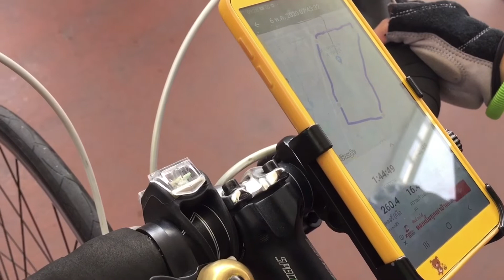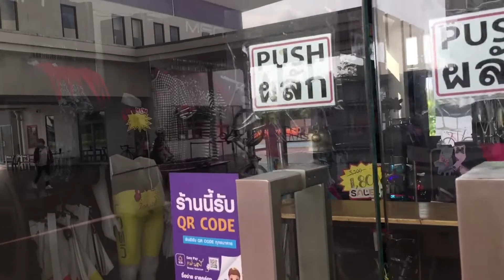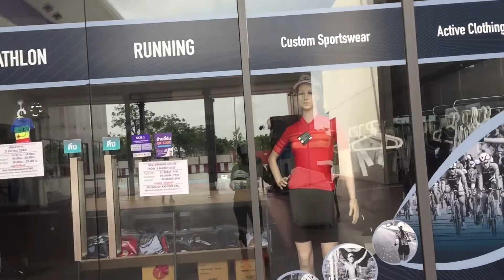พี่น้องนักปั่น เสือหมอบมือใหม่ จุดพักแรก ลู่ปั่นจักรยาน สนามเจริญสุขมงคลจิต | Sky Lane Thailand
สองพี่น้องนักปั่น นักปั่นเสือหมอบมือใหม่ ลองปั่นสกายเลน ลู่ปั่น รอบสุวรรณภูมิ |  Sky Lane Thailand

สุดยอดสถานที่ออกกำลังกายของทุกคน​
​“สนามลู่ปั่นจักรยานเจริญสุขมงคลจิต” หรือ HAPPY AND HEALTHY BIKE LANE
เป็นชื่อสมเด็จพระเจ้าอยู่หัว ทรงพระกรุณาโปรดเกล้าโปรดกระหม่อมพระราชทานนามให้​
โดยสนามแห่งนี้ คือ แหล่งของคนที่รักการออกกำลังกายอย่างแท้จริง
เพราะมีกีฬาให้เลือกเล่นหลากหลายชนิด นอกจากนี้ยังมีแหล่ง Community อีกด้วย

Sky Lane Thailand ลู่ปั่นจักรยานรอบสนามบินสุวรรณภูมิ
กลับมาเปิดแล้วเมื่อวันที่ 4 พฤษภาคม 2563

สกายเลน กรุณาอ่านข้อปฏิบัติและระเบียบการใช้บริการ
6 ข้อปฎิบัติ Regulations

1. โปรดใส่หน้ากากอนามัยตลอดเวลาที่อยู่ในพื้นที่สนามลู่ปั่นฯ

     Wear a personal mask at all times in HHBL

2.  อุณหภูมิร่างการที่จุดคัดกรองต้องไม่เกิน 37.5 องศาเซลเซียส

     Pass our temperature check of no more than 37.5c

3.   ปฎิบัติตามกฎระเบียบของสนามลู่ปั่นฯในการรักษาระยะห่าง

      Follow official social distancing guideline

 4.  โปรดออกกำลังกายโดยรักษาระยะห่างกับผู้ใช้บริการท่านอื่น ไม่จับคู่ รวมกลุ่ม

       Perform each activity individually no group formation is allowed

  5. โปรดทิ้งระยะห่างระหว่างกันพอสมควร

       Group maintain social distancing

  6. ออกกำลังกายเสร็จต้องออกจากพื้นที่สนามลู่ปั่นฯโดยเร็วที่สุด ไม่อนุญาตให้รวมกลุ่มพูดคุยหรือทำกิจกรรมใดๆ

      After your activity is finished, leave HHBL premise as soon as reasonably can